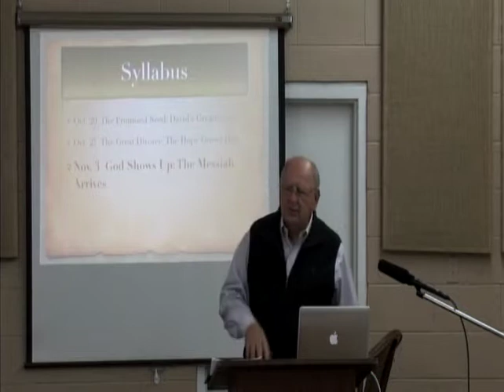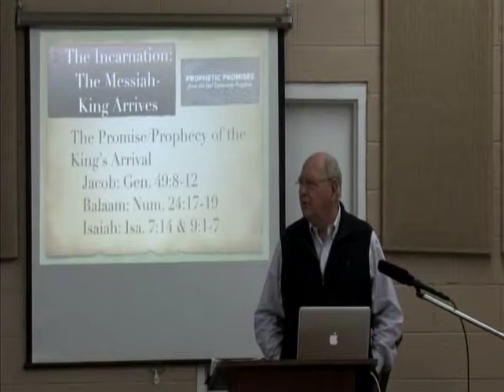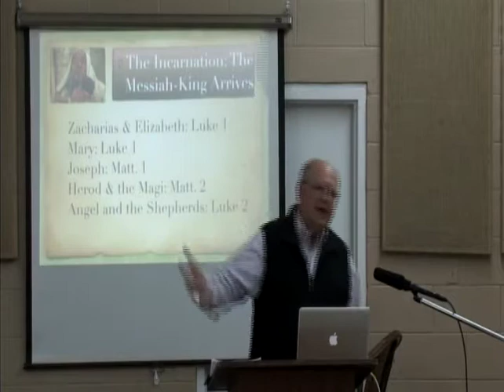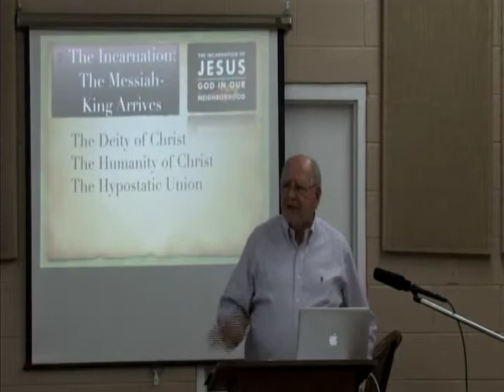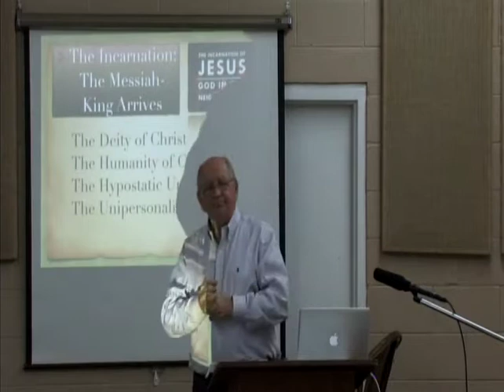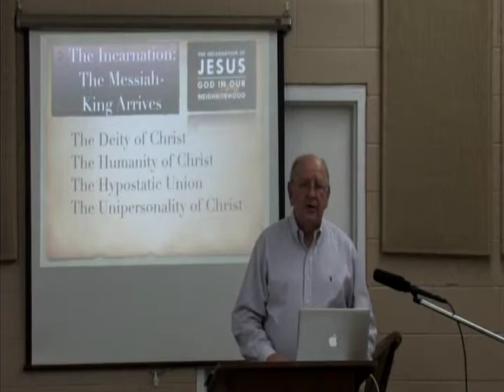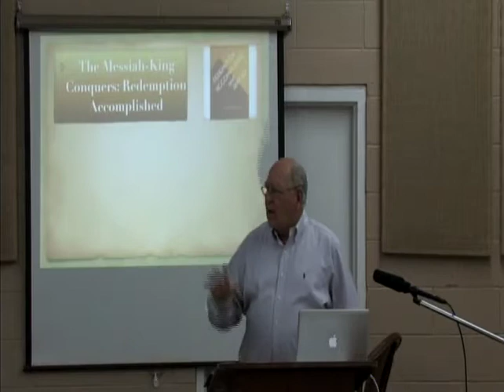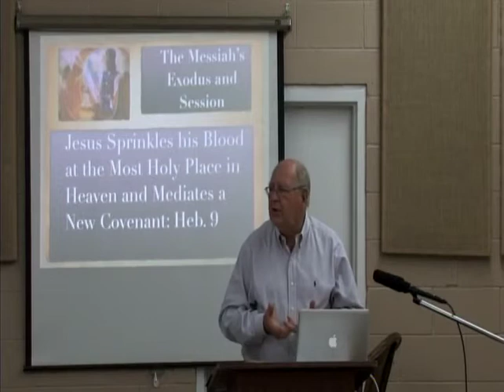The Storyline of the Bible Session 8 Gary Scott